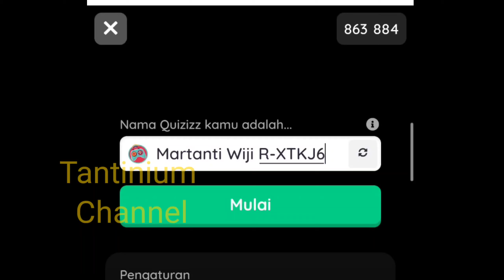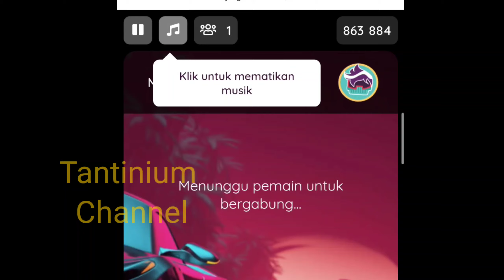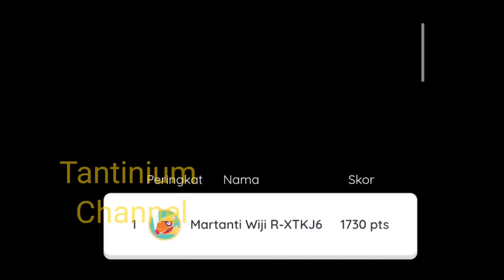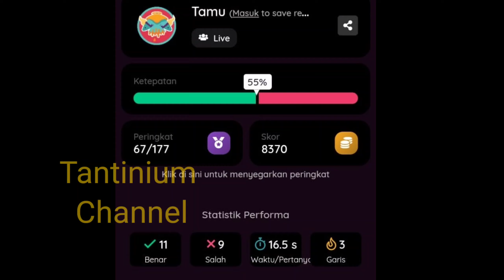Panduan Menggunakan Aplikasi QUIZIZZ Untuk Siswa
Quizizz merupakan aplikasi online yang tidak perlu didownload dari hp kalian. Kalian cukup klik alamatnya sehingga kita bisa langsung terhubung ke jaringan quizizz tersebut. Berikut caranya mengenai cara siswa join Quiz pembelajaran di Quizizz
1. Cara gabung

2. Cara masuka kode
3. Cara ganti nama

Warm regard
Tantinium